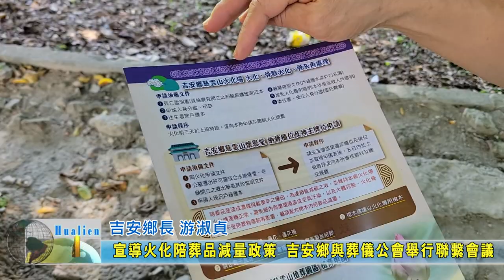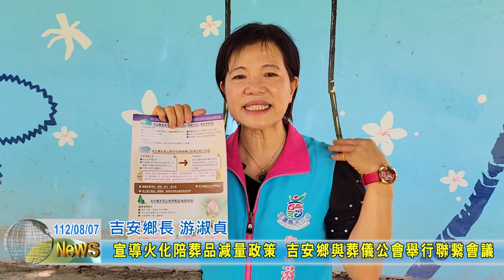20230807 02 宣導火化陪葬品減量政策 吉安鄉與葬儀公會舉行聯繫會議